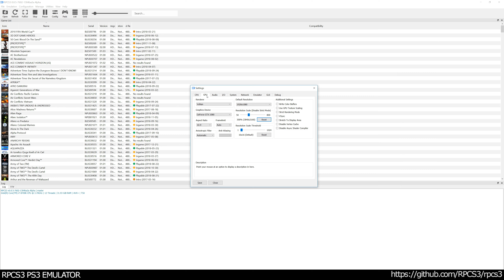RPCS3 PS3 Emulator - Gran Turismo 5 Prologue Ingame / Gameplay! #3 VULKAN (ae85c40 + WIP)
* commented out throws at gcm_enums.cpp